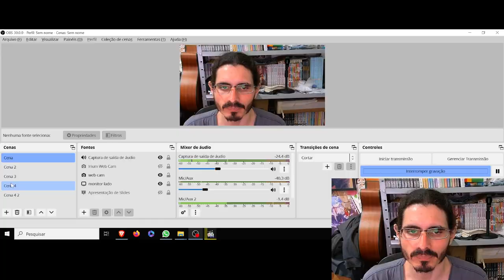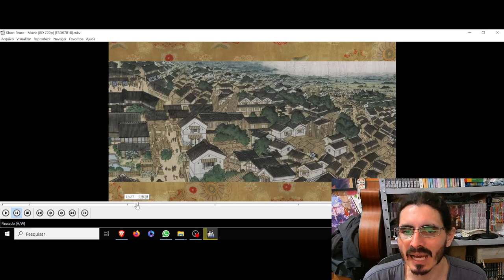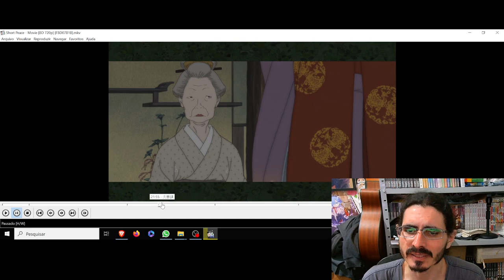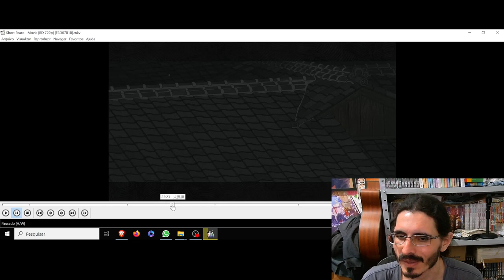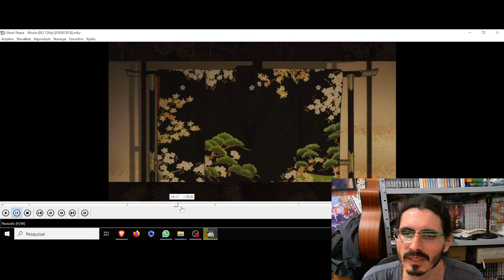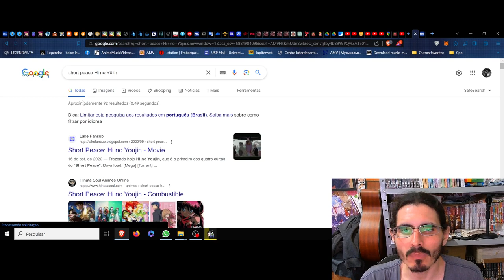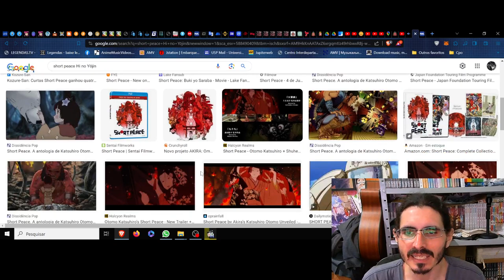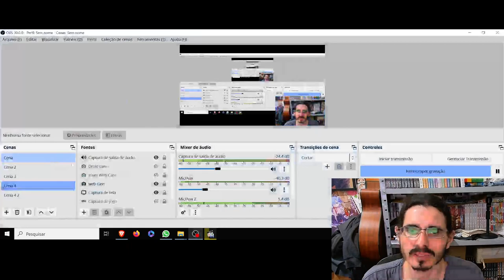(FD) Hi no Youjin (Combustible). Short Peace. As cinzas do futuro escarlate